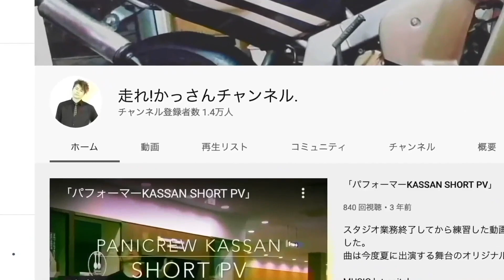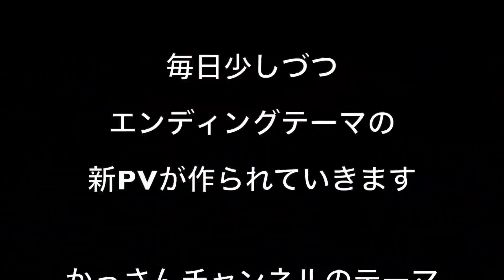AF09スーパータクト＆クレージュタクト車体番号の場所はここ！それ以降はオマケ動画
MDF_PANI_KASSAN

PaniCrew_Kassan